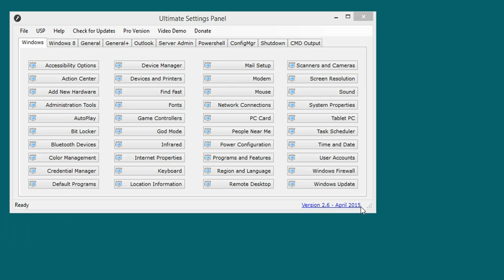How to Update Ultimate Settings Panel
Demo video on how to run the Check for Update process in Ultimate Settings Panel.

NEW VERSION ALERT!